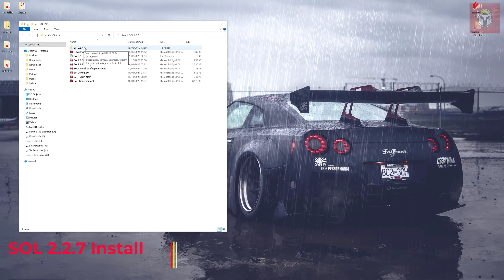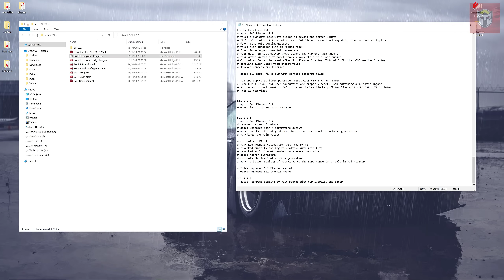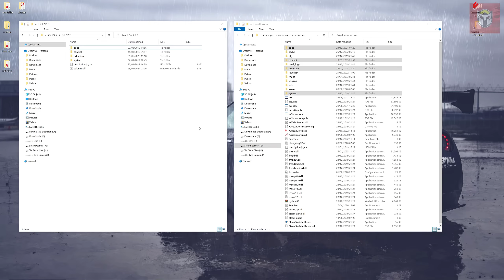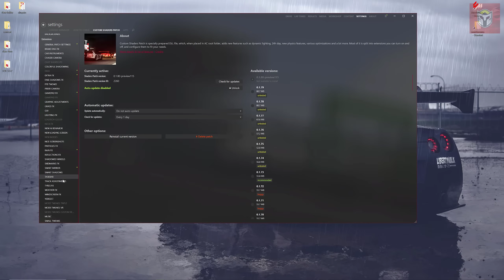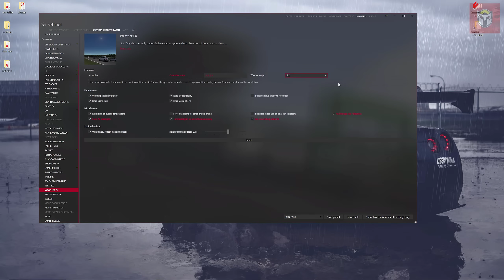NEW Release SOL 2.2.7 - Install Guide and SOL Weather Planner Tutorial - Assetto Corsa 2023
Check out Our 30K Sub Giveaway and win my RTX 3080 Video Card!

Handle -  @SirSpats Gaming

PC Specs -

CPU: AMD Ryzen AM4 5800 3DX
ROG STRIX - B550-F Gaming
Graphics Card: Geforce 3080 RTX
Memory: 32 GB DDR4 Corsair
Mv2 SSD:  512GB
Monitor: BenQ 4k Ultra 32 inch